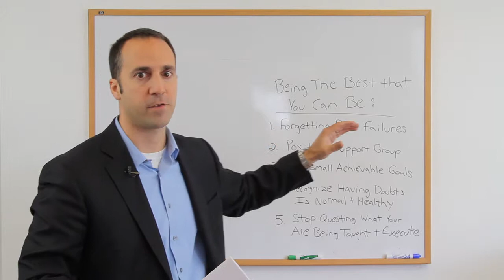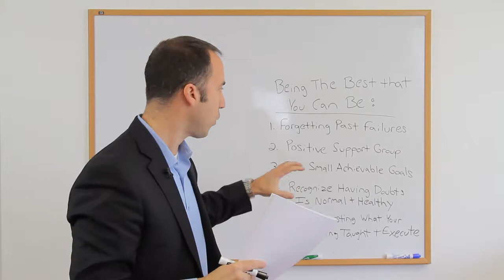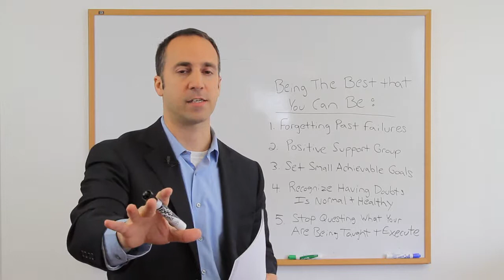Being The Best You Can Be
Jonathan Carbutti Agent Training Blog 2014
Managing Broker, Realtor, ABR
Carbutti & Co Realtors
80 S Main Street